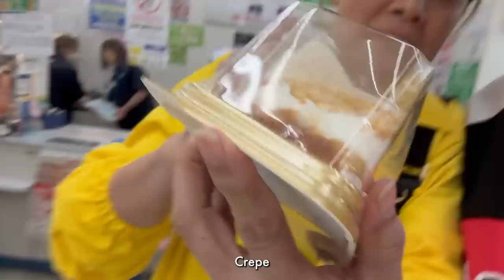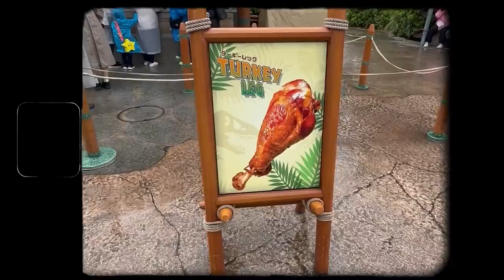PAYING FOR MY FAMILY'S HOLIDAY TRIP FOR THE FIRST TIME | JAPAN VLOG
One of my goals in life is to be able to take my family on trips like this, away from the hustle and bustle of our lives in Singapore, just us spending undisrupted time as a family.